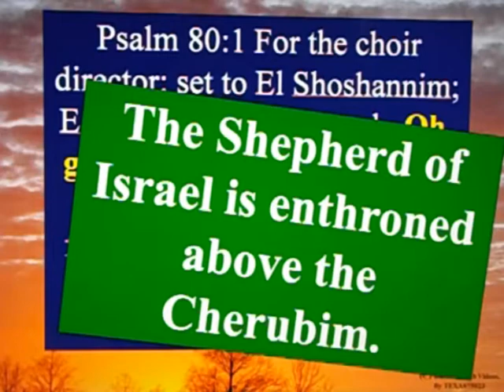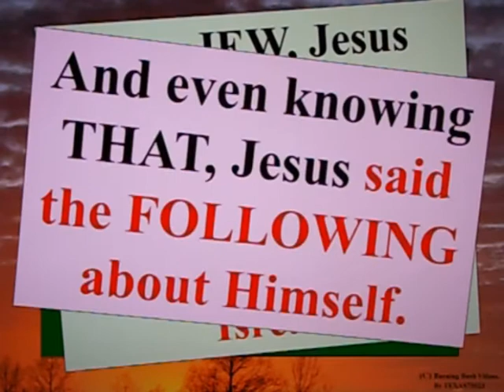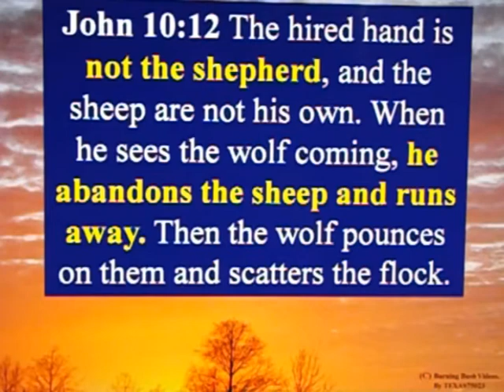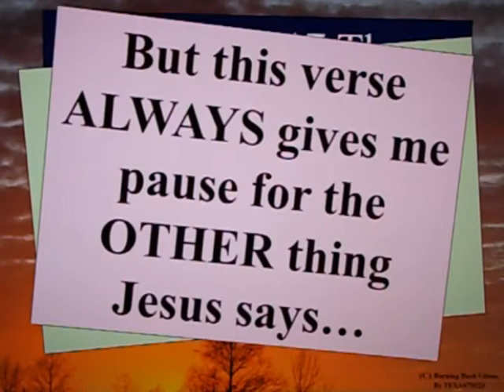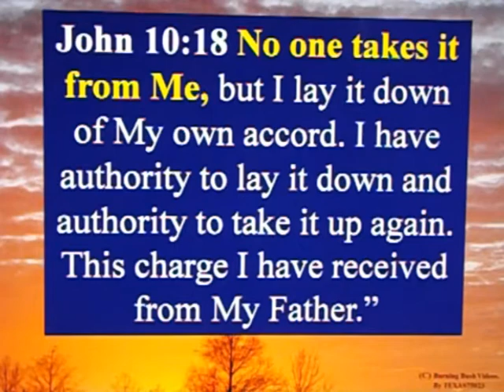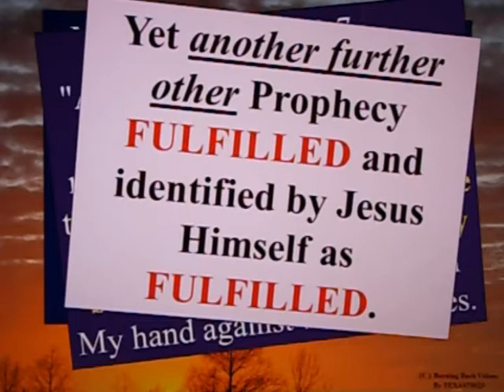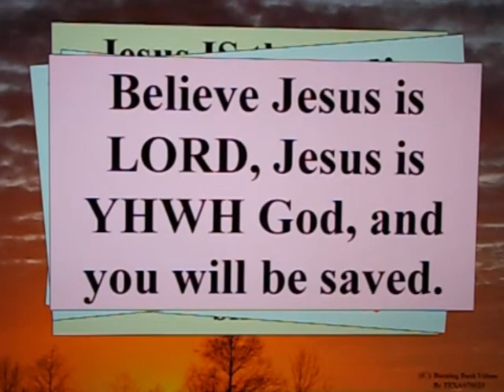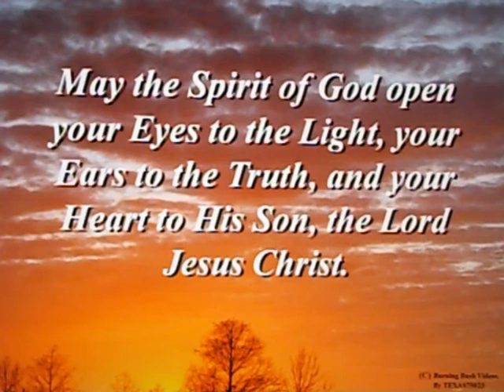Jesus is the Good Shepherd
Psalm 23:1 A Psalm of David. YHWH, [The LORD] is my shepherd; I shall not want.

Psalm 78:52 But He led forth His own people like sheep And guided them in the wilderness like a flock;

Psalm 80:1 For the choir director; set to El Shoshannim; Eduth. A Psalm of Asaph. Oh, give ear, Shepherd of Israel, You who lead Joseph like a flock; You who are enthroned above the cherubim, shine forth!

Isaiah 40:10 Behold, the Lord GOD will come with might, with His arm ruling for Him. Behold, His reward is with Him and His recompense before Him.

Isaiah 40:11 Like a shepherd He will tend His flock, in His arm He will gather the lambs and carry them in His bosom; he will gently lead the nursing ewes.

Isaiah 53:6 All of us like sheep have gone astray, Each of us has turned to his own way; But the LORD has caused the iniquity of us all To fall on Him.

John 10:12 The hired hand is not the shepherd, and the sheep are not his own. When he sees the wolf coming, he abandons the sheep and runs away. Then the wolf pounces on them and scatters the flock.

John 10:13 The man runs away because he is a hired servant and is unconcerned for the sheep.

John 10:14 I am the good shepherd. I know My sheep and My sheep know Me,

John 10:15 just as the Father knows Me and I know the Father. *And I lay down My life for the sheep.*

John 10:16 I have other sheep that are not of this fold. I must bring them in as well, and they will listen to My voice. Then there will be one flock and one shepherd.

John 10:17 The reason the Father loves Me is that *I lay down My life* in order to take it up again.

John 10:18 No one takes it from Me, but I lay it down of My own accord. I have authority to lay it down and authority to take it up again. This charge I have received from My Father.”

Matthew 26:31 Then Jesus said to them, "This very night you will all fall away on account of Me. For it is written: 'I will strike the shepherd, and the sheep of the flock will be scattered.'

Mark 14:27 Then Jesus said to them, "You will all fall away, for it is written: 'I will strike the shepherd, and the sheep will be scattered.'

Zechariah 13:7 "Awake, O sword, against My Shepherd, And against the man, My Associate," Declares the LORD of hosts. "Strike the Shepherd that the sheep may be scattered; And I will turn My hand against the little ones.

Hebrews 13:20 Now may the God of peace, who through the blood of the eternal covenant brought back from the dead our Lord Jesus, the great Shepherd of the sheep,

1 Peter 2:25 For you were like sheep going astray, but now you have returned to the Shepherd and Overseer of your souls.

Isaiah 53:6 All we like sheep have gone astray; we have turned every one to his own way; and the LORD hath laid on him the iniquity of us all.

Psalm 119:176 I have gone astray like a lost sheep; seek Your servant, For I do not forget Your commandments.

1 Peter 5:4 And when the Chief Shepherd appears, you will receive the crown of glory that will never fade away.

Romans 10:8 But what does it say? “The word is near you, in your mouth and in your heart,” that is, the word of faith we are proclaiming:

Romans 10:9 that if you confess with your mouth, “Jesus is Lord,” and believe in your heart that God raised Him from the dead, you will be saved.

Romans 10:10 For with your heart you believe and are justified, and with your mouth you confess and are saved.